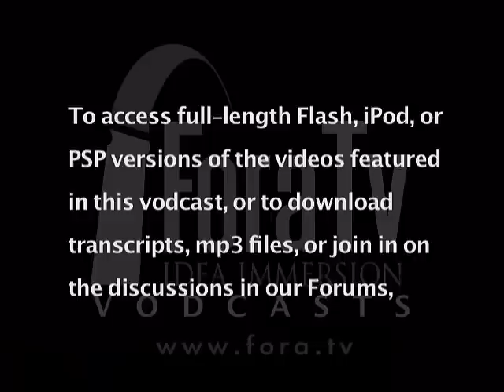Neil Gaiman - "Instructions"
Acclaimed science-fiction author Neil Gaiman reads his poem, "Instructions."

An Evening's Entertainment with Neil Gaiman celebrating "Fragile Things: Short Fictions and Wonders."

In this dazzling new collection of more than twenty-five pieces of short fiction including a novella featuring the hero of his masterpiece "American Gods," Neil Gaiman charts the terrain between life and death, perception and reality, darkness and light. Guaranteed to dazzle the senses, haunt the imagination, and touch the heart, "Fragile Things" is a gift of wonder from one of the most unique literary artists of our time. Neil Gaiman is the critically acclaimed and award-winning author of the novels "American Gods," "Neverwhere," "Stardust," "Coraline," and "Anansi Boys;" "The Sandman" series of graphic novels; and "Smoke and Mirrors," a collection of short fiction - Cody's Books

Gaiman is also the coauthor of the novel "Good Omens" with Terry Pratchett. Among the many awards he has won are the Hugo, Nebula, World Fantasy, Locus, and Bram Stoker awards.